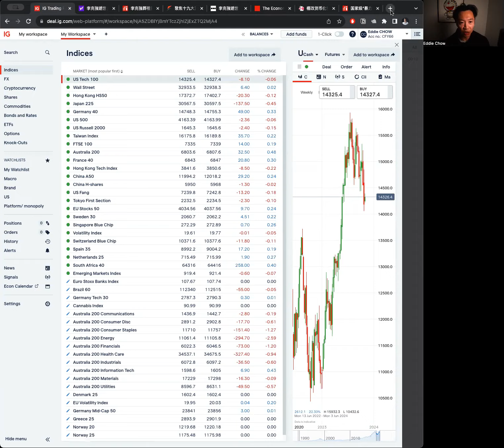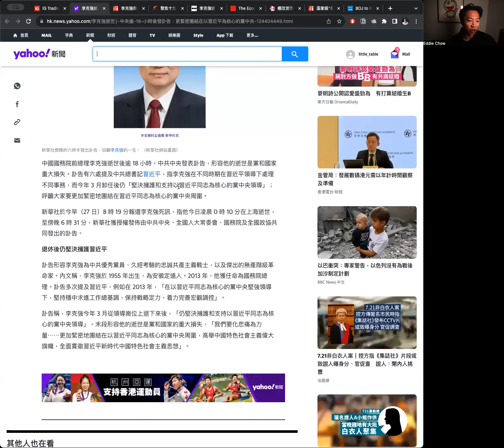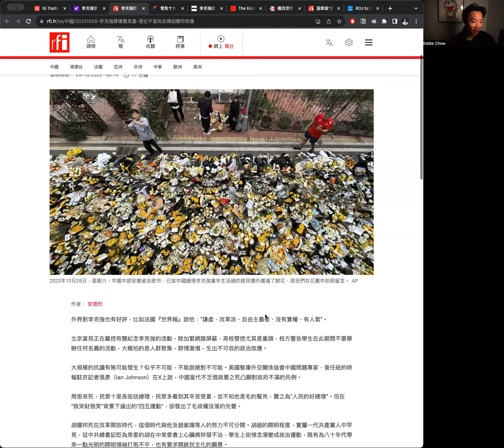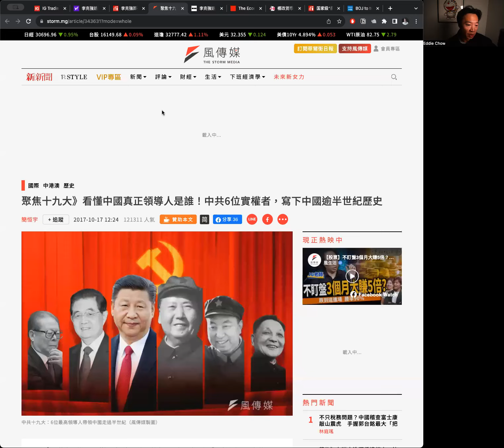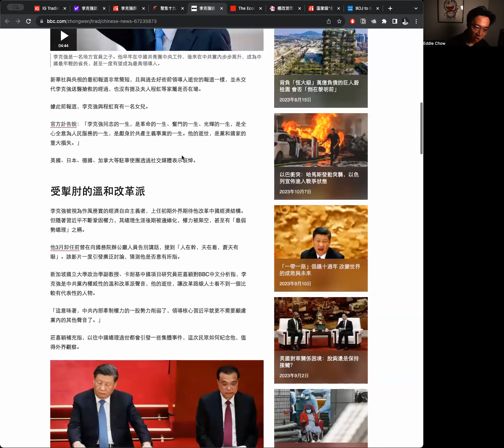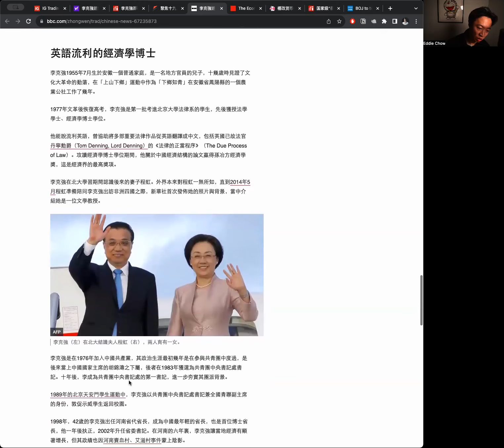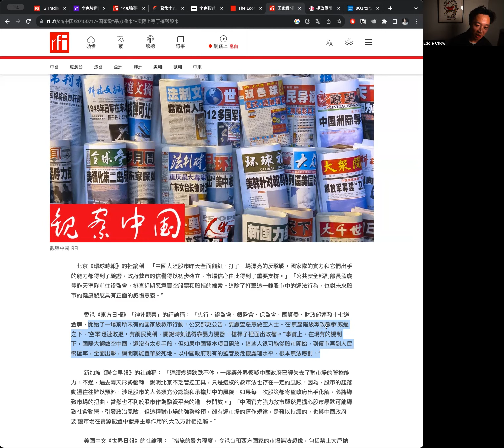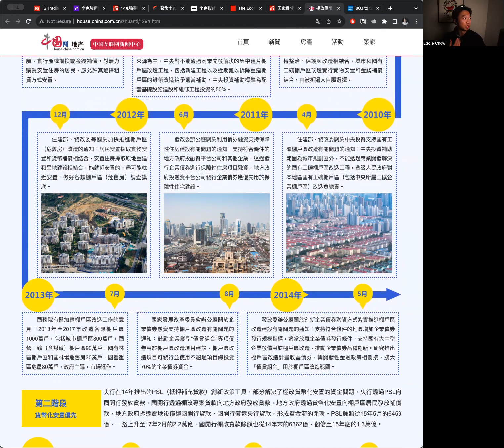〈宏觀科技#TECH〉EP_143: 李克強逝世/ 中國經濟政策的務實主義者/ 官方評價為「卓越領導人」/ 細看前總理經濟政策功過 20231031